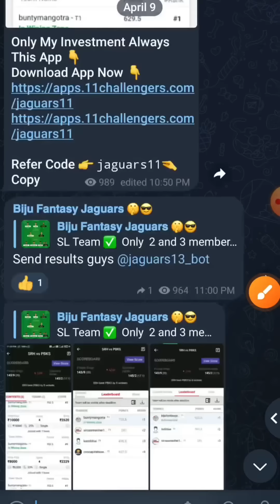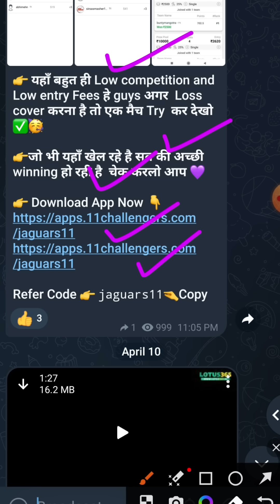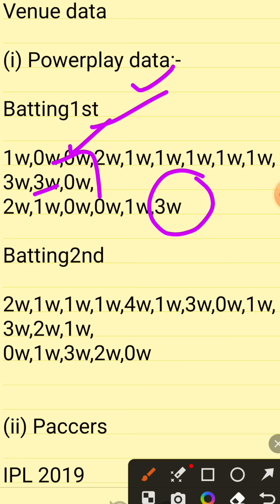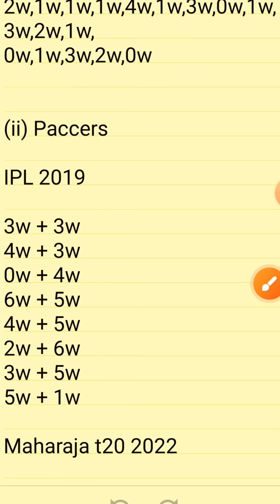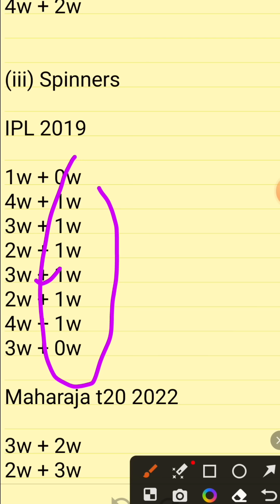RCB vs LKN Dream11 Predictions | RCB vs LKN Dream11 Team Today Match | LKN vs RCB Dream11 Prediction